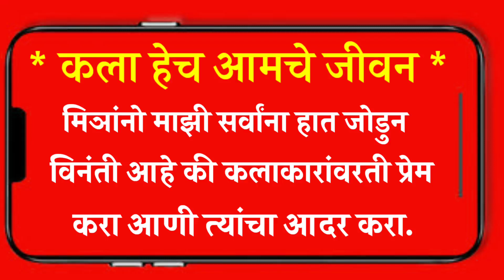फूल धमाल मनोरंजन / ओळखा बर कोनता तमाशा आहे